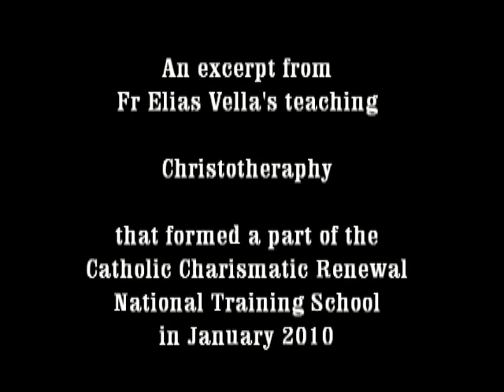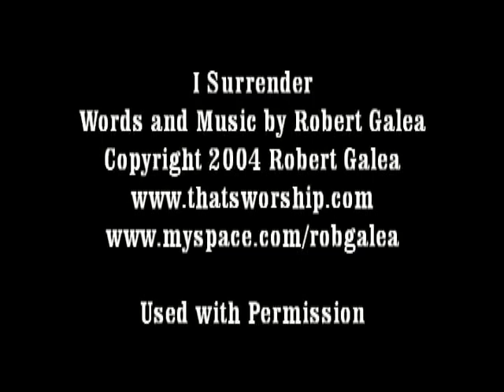CCR Melbourne - Fr Elias Vella - Christotherapy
This video by the Catholic Charismatic Renewal (CCR) Melbourne, featuring Fr Elias Vella is extracted from his teaching Christotheraphy that formed a part of the CCR National Training School (NTS) in January 2010.

The theme of the NTS was SET FREE TO LIVE AND LOVE, which aimed to liberate and restore new life to the human person through the person of Jesus Christ, His Word, "healing of memories" and the Sacramental life of the Church.

to know more about the Catholic Charismatic Renewal and our products. D001h.